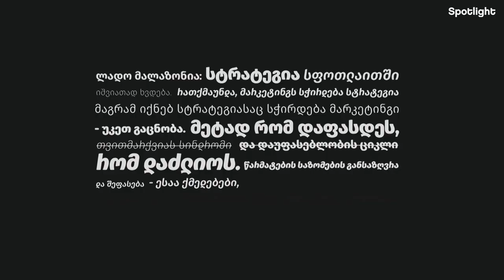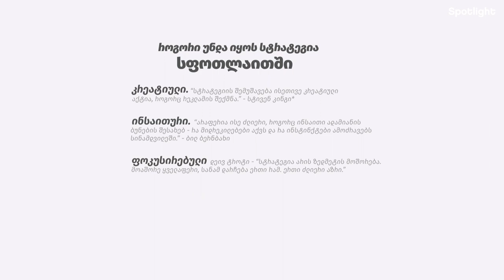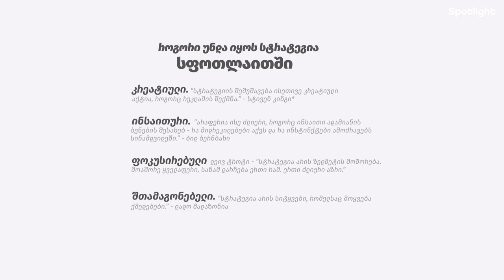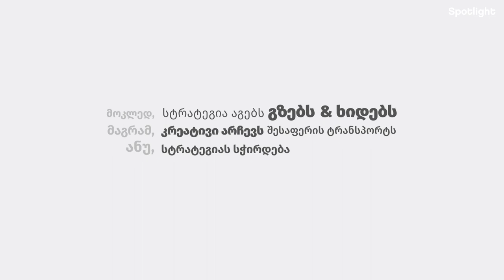ლადო მალაზონია - სტრატეგია გზად და ხიდად Spotlight 2019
მხოლოდ მარკეტინგს არ სჭირდება სტრატეგია - სტრატეგიასაც სჭირდება მარკეტინგი! თუ რატომ, გაიგებთ ლადო მალაზონიას “სფოთლაითის” გამოსვლაში!